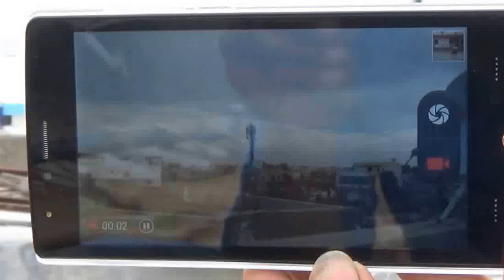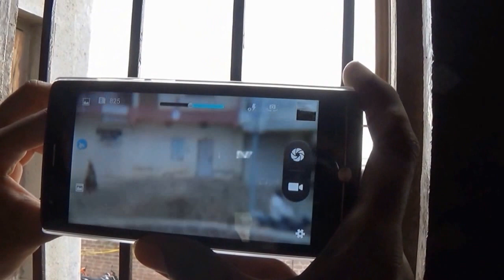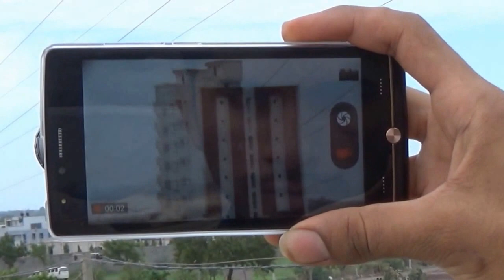iBall mSLR Cobalt 4 With External lens Zooming Test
iBall mSLR Cobalt 4 with 4 detachable lenses.